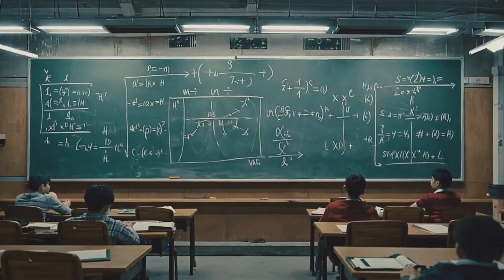Stop Memorizing Physics—Start Understanding Its Story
► Introduction: Why Historical Context Matters
Have you ever wondered why physics feels so confusing in class? It's often because schools teach physics as isolated formulas to memorize. At FundaFirst HS, we believe physics comes alive when you learn it as a story—full of curiosity, struggles, experiments, and triumphs.

► Galileo's Real Discovery of Acceleration
Galileo Galilei didn't memorize equations—he carefully rolled balls down inclined ramps, measuring and observing their speeds. This simple yet groundbreaking experiment revealed uniform acceleration. When you see how Galileo arrived at this idea, the equations become clear and intuitive.

► Newton and the Apple: Beyond the Legend
Isaac Newton didn’t just memorize gravity’s equations; he asked bold questions sparked by a falling apple. His curiosity led to revolutionary insights about gravity, force, and motion. Understanding Newton’s thought process transforms abstract laws into clear ideas.

► Einstein’s Powerful Imagination
Albert Einstein didn't start with complicated equations. He imagined clocks, moving trains, and beams of light—simple, thought-provoking scenarios. Through these "thought experiments," Einstein reshaped our entire understanding of space and time. Learning physics historically lets you share in Einstein’s imaginative journey.

► How Historical Learning Makes Physics Easy and Meaningful
When you understand the historical context—the struggles, experiments, and reasoning behind each concept—physics stops feeling abstract. Formulas become memorable, laws become meaningful, and the entire subject becomes exciting.

► About FundaFirst HS
At FundaFirst HS, we teach physics as it was discovered, step-by-step through history. Our approach aligns closely with the IB’s Theory of Knowledge and Nature of Science, helping students understand not just what science knows, but how we know it.

Join us to experience physics as a journey of discovery—because when you understand the journey, the destination finally makes sense.